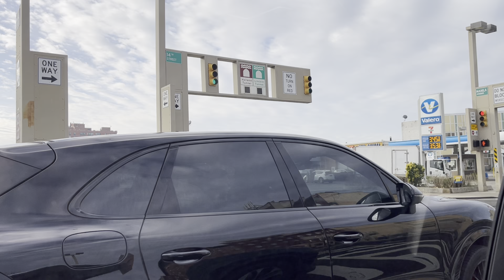Enjoying a nice Uber ride from Newport Path train station to Long Branch NJ.